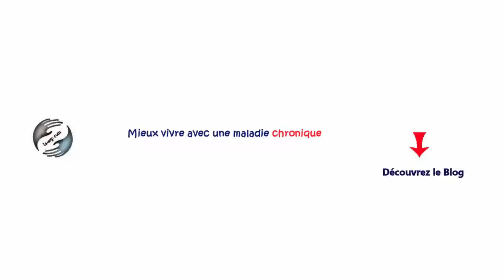Comment diagnostiquer la SEP ?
Dans cette vidéo je réponds à la question concernant la manière de diagnostiquer une sclérose en plaques
Plus de vidéo sur le blog